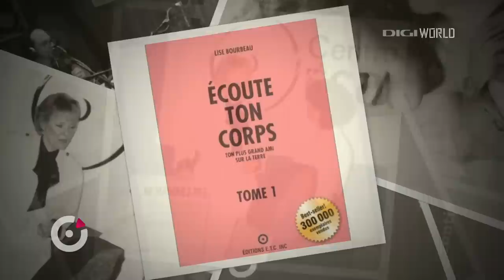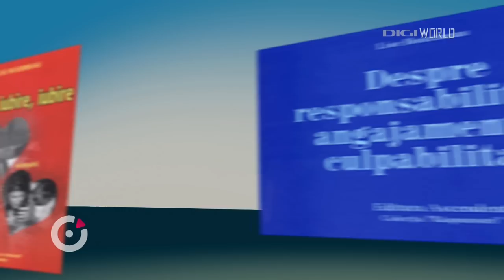Lise Bourbeau la Digipedia Plus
Urmareste la Digi World Romania, in emisiunea "Digipedia Plus", interviul cu Lise Bourbeau, autoarea unei filosofii de viata numita "Ecoute ton corps" care a generat o adevarata miscare la nivel mondial.